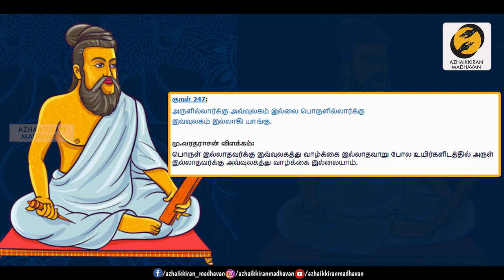Having Money or Earning Money Is a sin? | Living without Money Is Possible?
Having Money or Earning Money a sin? | Living without Money Is Possible?

பணம் சேர்ப்பது  பாவமா? யோக பயிற்சியில் உள்ளவர்கள் பணத்தை சேர்க்கலாமா? இதை பற்றி தெளிவாக பேசப்பட்டுள்ளது. இந்த வீடியோவை முழுமையாக பார்க்கவும்.